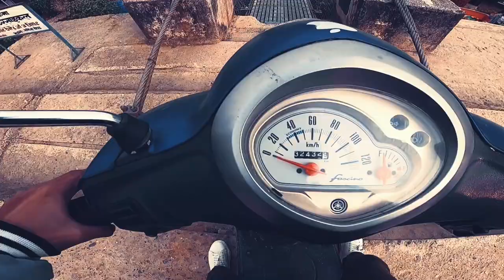POKHARA TO KUSMA || PART- II || ASHBIN GURUNG